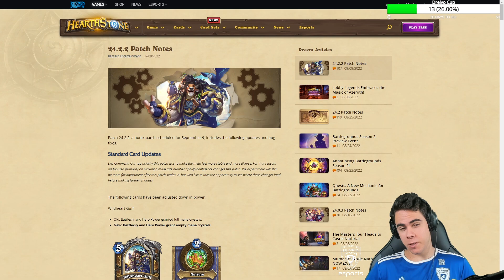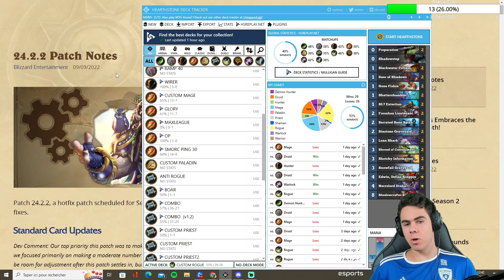MON ANALYSE DES NERFS ET LEUR IMPACT SUR LA META - DENATHRIUS BRANN INDIRECTEMENT NERF ?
Voici mon analyse des nerfs. J'explique selon moi pourquoi les classes comme guerrier ou paladin n'ont pas été buffs !

Pour avoir accès à mes guides, il suffit d'avoir été un de mes élèves. L'accès aux guide sera disponible bientôt pour un forfait mensuel.

Rejoins mon discord pour du coaching, du partage, et tout savoir en avant première

Les tests en live (tous les jours) en top Legend